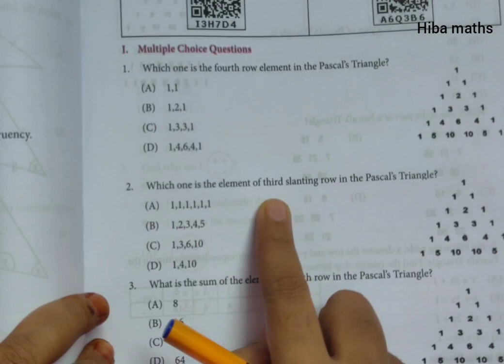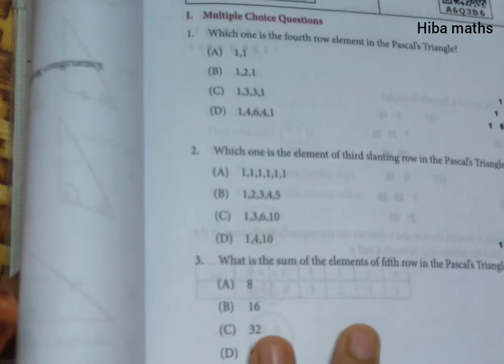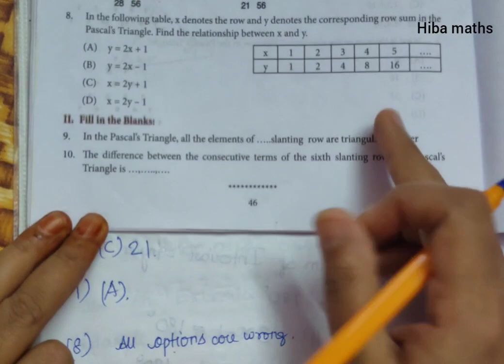7th bridge course maths worksheet 12 full answers Hiba maths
7th bridge course maths worksheet 12 full answers Hiba maths